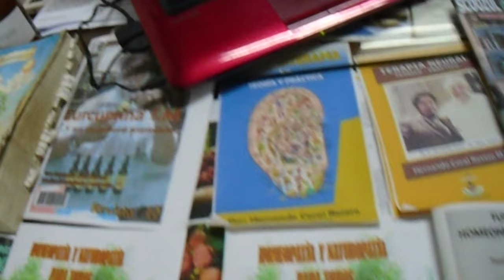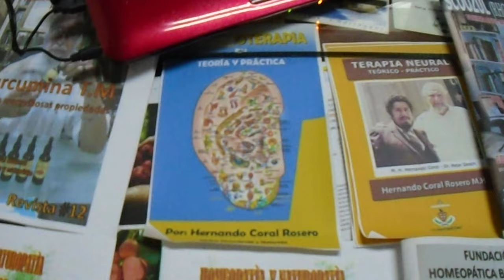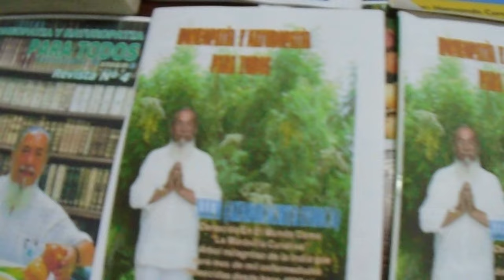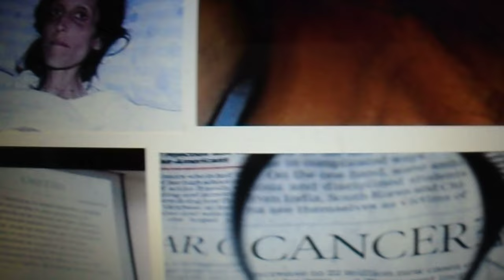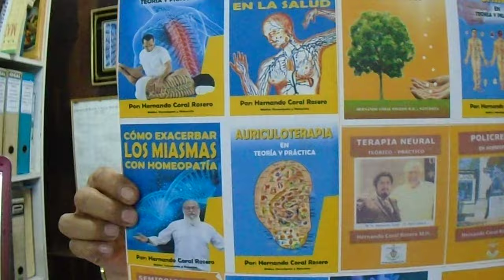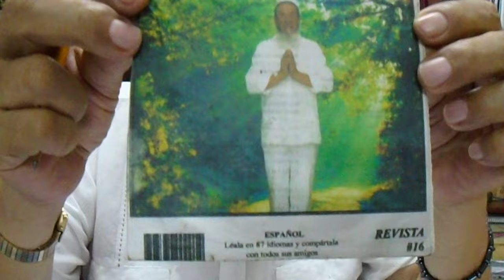CAQUEXIA - PÉRDIDA DE PESO Y MASA MUSCULAR Y PÉRDIDA DE APETITO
CAQUEXIA PERDIDA DE PESO Y DE MASA MUSCULAR, ES UN CUADRO DE DESNUTRICIÓN QUE ES CONSECUENCIA DE UNA ALTERACIÓN METABÓLICA DEL PACIENTE CON CÁNCER.